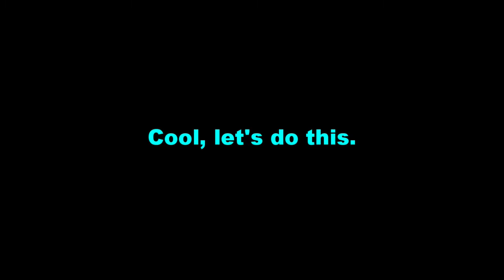Xadcraft Studios' 200th video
This video's has a lot of amazing stuff and we have reached 200 videos in this channel.  Yay to us.  It has way over 200 video frames in a little over 2 minutes.  It's insane.  200 videos is very awesome and we're not don yet.  I really hope you guys enjoy this amazing video.